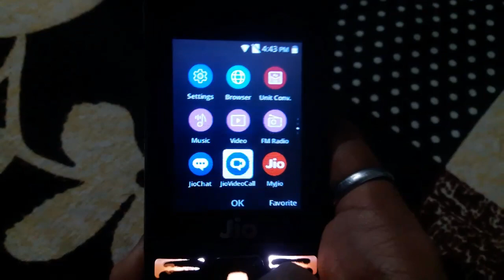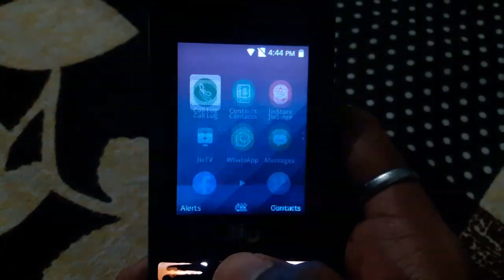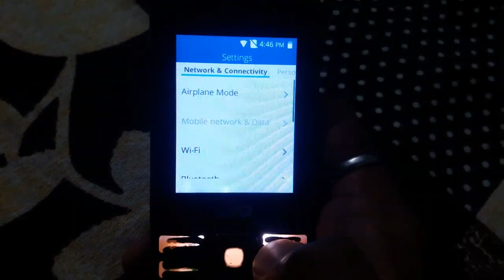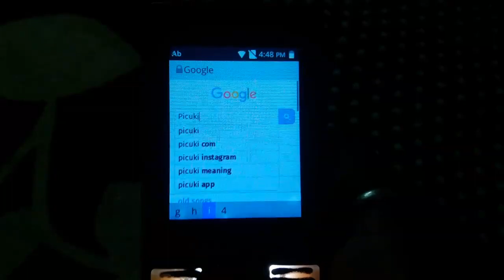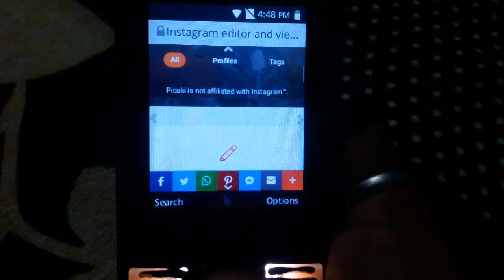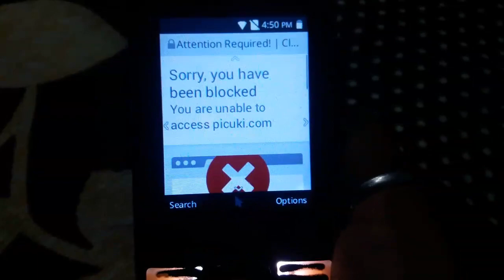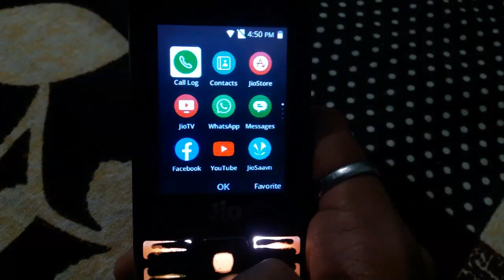Jio phone me Instagram Reels kaise chalaye 😉🔥🔥😲| jio phone new update today 🔥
jio phone me Instagram Reels kaise chalaye 😉🔥😍